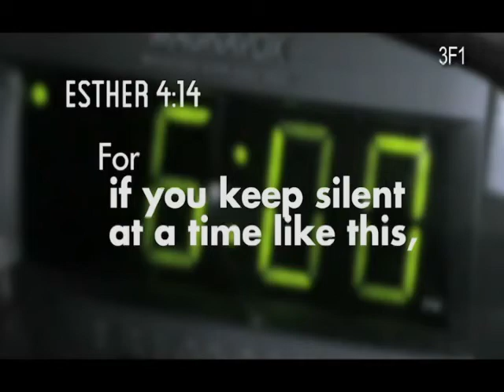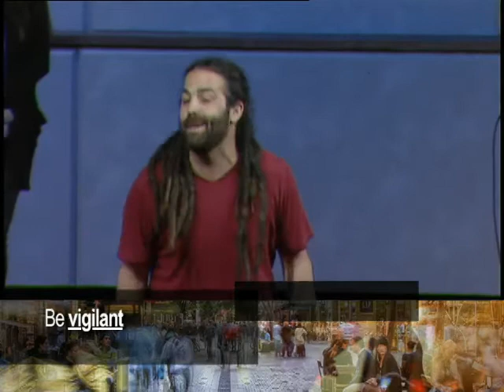Salvation (Esther 8:1-9:17) - Pastor Daniel Fusco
The book of Esther has taught us much about God's desire to use us where we are. Now the story really comes to a head: it's the day of reckoning. Will God's people be destroyed? Or will they overcome? What does that mean for us today? This message teaches us all about God's deliverance.